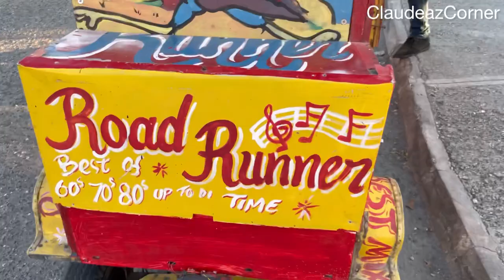Fastest handcart in Jamaica and the caribbean with engine and Solar panel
Jamaicans are very talented and creative ‘take a look on this great handcart invention powered by gas and solar panels.
Welcome all new viewers to our ClaudeazCorner​​​​​​ channel. To our current subscribers, thank you so much for your continued support.

Please let us know if you are interested in Promotions/ Marketing For your Business , Products or Services on My Channel, Food,  Décor/ Party services /Makeup Services etc.

Let us know  If you would Like to become a Sponsor.